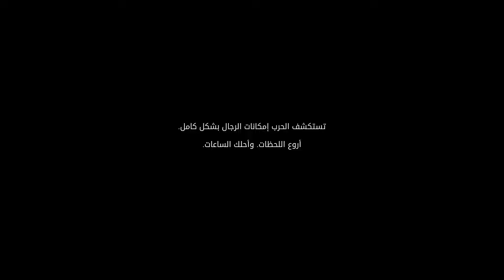تختيم باتل فيلد V الجزء الاول الحلقة الاولى مدبلج عربى (نداء الوطن) | Battlefield V Walkthrough #1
تختيم باتل فيلد 5 الجزء الاول الحلقة الاولى | Battlefield V Part 1 Walkthrough

ستور مخصص لشراء وشحن جميع الألعاب الاونلاين Pc Only ⚠
وشحن ف GTA Online , RDR Online , R6S Steam , FIFA Point🔥

لينك الاستور بتعنا لو حد حابب يشترى اى لعبة اونلاين 🔰

او يشحن فى GTA Online او RDR2 او FIFA Point او R6S لل PC فقط🔰
او يتواصل واتس فقط على رقم 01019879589

في هذا الفيديو، سنخوض معاً مغامرات ملحمية في زمن الحرب العالمية الثانية، حيث نلعب من خلال القصة الحماسية للعبة ونتعرف على قصص الجنود الذين خاضوا تلك المعارك الشرسة. سنقوم باستعراض كل مرحلة من مراحل اللعبة، من المهمات الخطرة إلى الاشتباكات النارية العنيفة، وكل ذلك برسوميات واقعية مذهلة وصوتيات تجعلنا نشعر وكأننا في قلب المعركة!

تابعوا الفيديو حتى النهاية لمشاهدة كيف سنواجه التحديات ونحقق الانتصارات! 💥